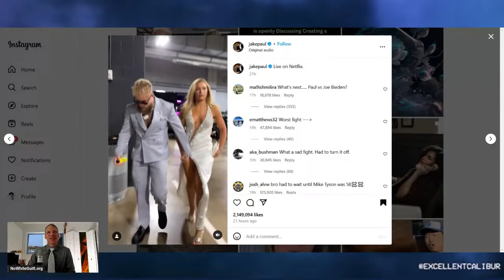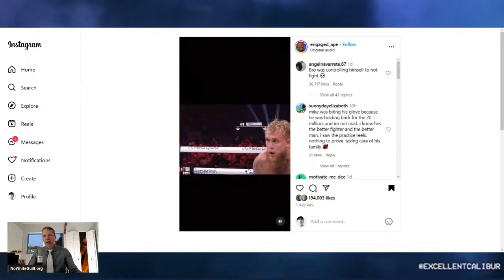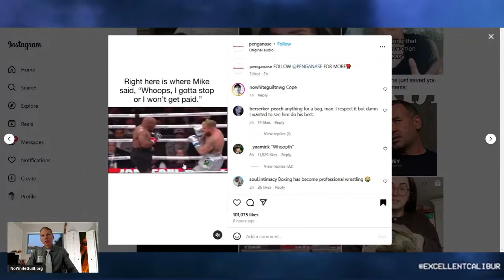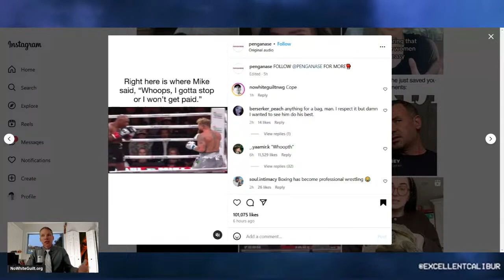Jake Paul Vs Mike Tyson - What Really Happened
Going Free: Sundays, 5:00 PM ET - an interactive series designed to empower & embolden you by training you in the practice of Go Free, curing you of the social & political sickness plaguing you & our civilization – Antiwhiteism.